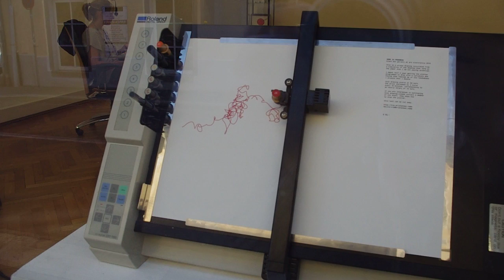Plotter (?) Art in Linz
I found this work in a gallery in Linz, Austria. wonderful!